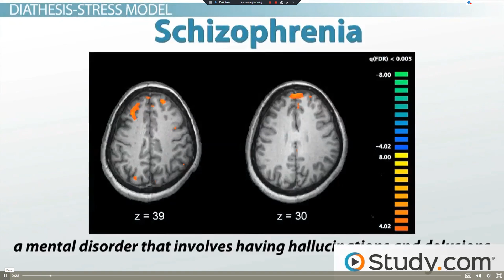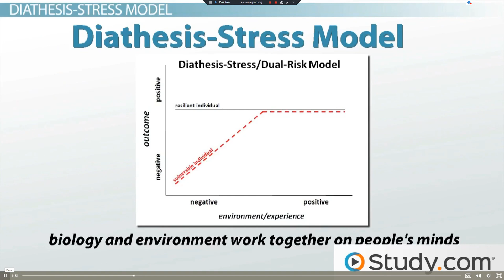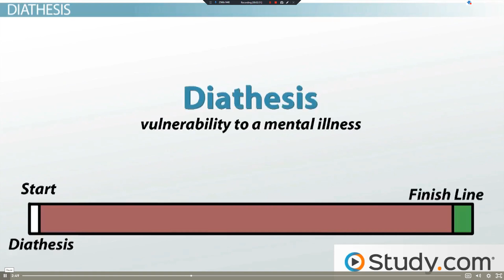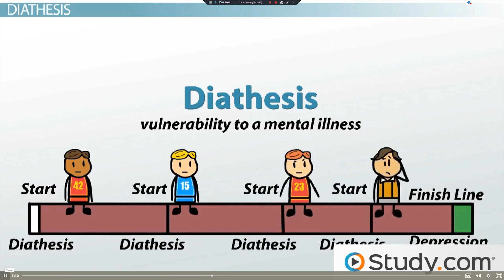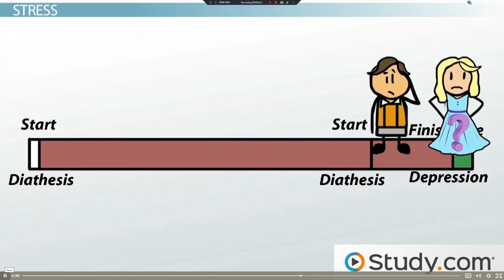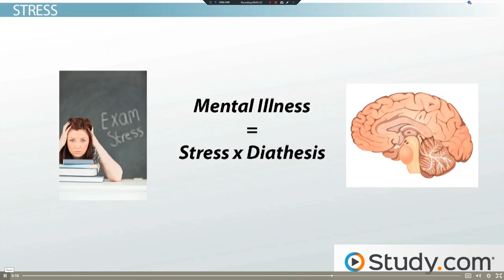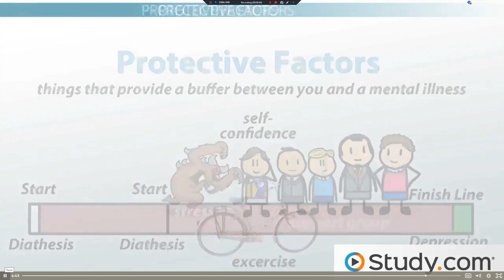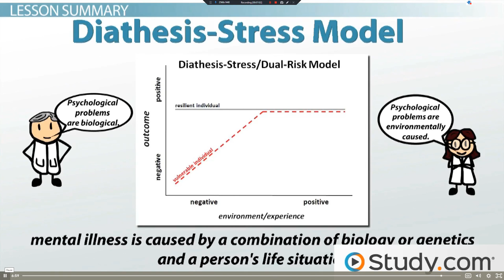Diathesis Stress Model